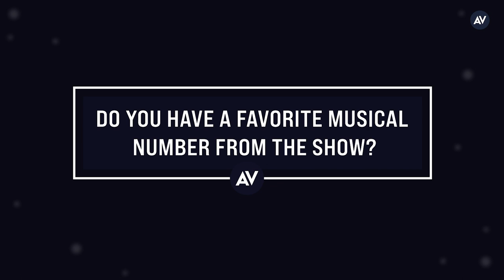Casey Likes and Liana Hunt on Back To The Future: The Musical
Casey Likes and Liana Hunt on Back To The Future: The Musical. The actors discuss what it was like to meet the original movie's cast.